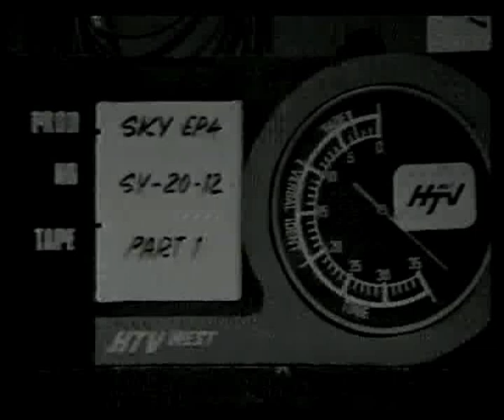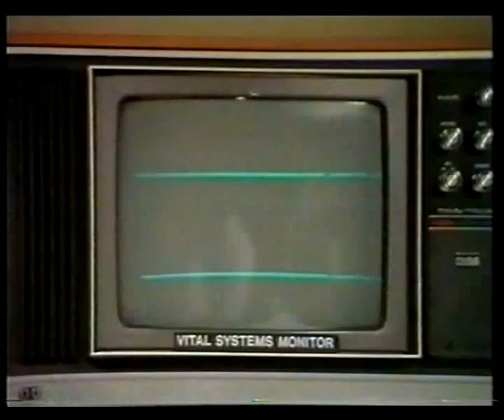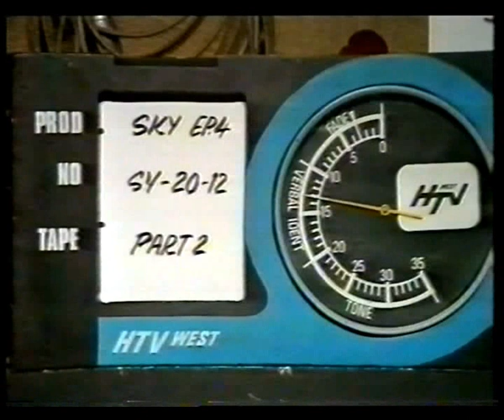Sky 1975 Episode 04- What Dread Hand (28-04-1975)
Sky is a mystically oriented children's science fantasy television serial made for ITV by HTV and broadcast in seven parts from 7 April to 14 May 1975.

A mysterious alien boy with strange solid blue eyes, the eponymous Sky (Marc Harrison), finds himself on Earth in the wrong period of time. He uses his psychic powers to achieve his goal of finding a way to his correct temporal destination, which is after "The Chaos". Sky is confronted by the world soul of Earth in the form of Nature, which tries to reject him much as an immune system might an infection. In his quest to reach the time he was intended for, Sky is assisted by three human children. The serial was written by Bob Baker and Dave Martin, also known for their scripts for Doctor Who and the fantasy television series for children Into the Labyrinth.

Although the series was kept on 2" videotape into the 1990s, during a transfer to film stock episodes 3 and 7 were damaged beyond repair. The series was finally released by Network DVD in May 2009, with the damaged segments replaced by inferior, but watchable, VHS copies of the episodes.

Wikipedia